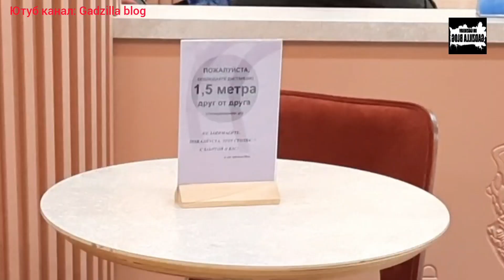РОССИЯНЕ О QR-КОДАХ. УЛИЧНЫЙ ОПРОС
Здравствуйте! Говорят, что одно известное СМИ удалило свой опрос о QR-кодах, когда оказалось, что россияне, более 80% выступают против них. Решил провести опрос и проверить, что думают россияне...

конечная заставка: Х/Ф "Дурак"